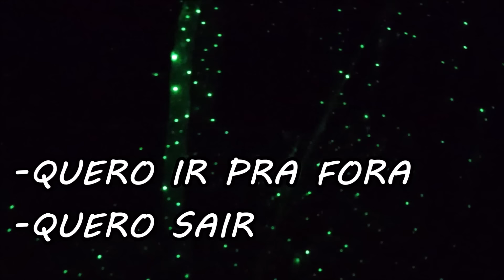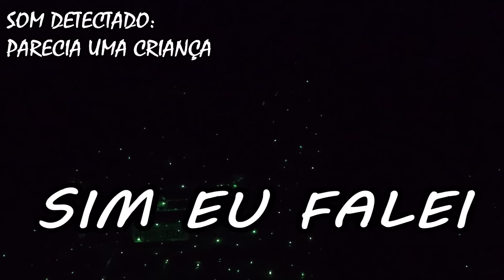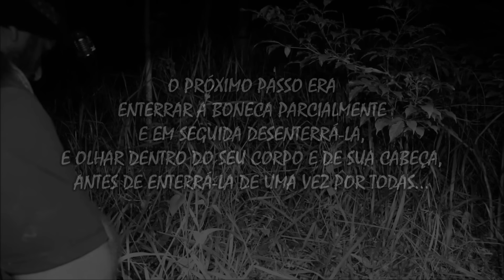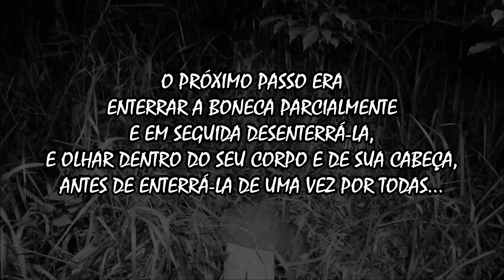UM OBJETO DE RITUAL SATÂNICO FOI ACHADO DENTRO DA BONECA - EP FINAL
PRIMEIROS EPISÓDIOS DESSA INVESTIGAÇÃO:
►►LEVAR UMA BONECA AMALDIÇOADA EM UMA CASA MAL ASSOMBRADA NÃO É UMA BOA IDEIA - EP 02

👻Família KBC não esqueçam por favor de deixar o LIKE e quem não é INSCRITO, vamos SE INSCREVER na KBC ok👊, e sempre se puder indicar a KBC para um amigo😊

Canal KBC
Cx.Postal: 180
Guaratinguetá-Sp
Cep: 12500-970